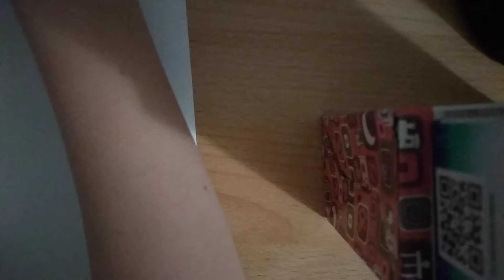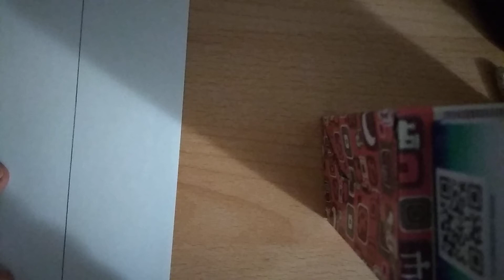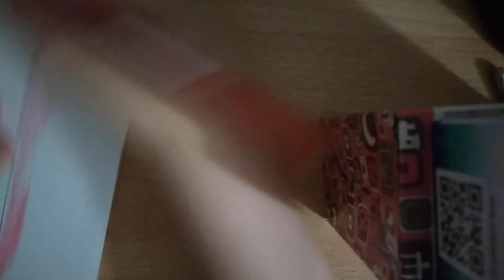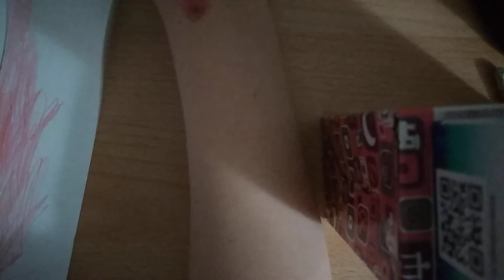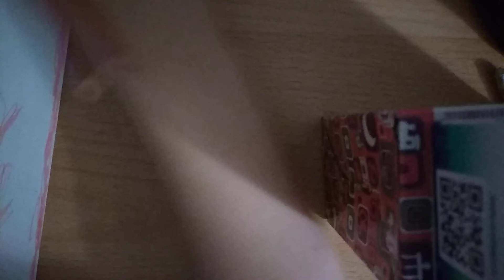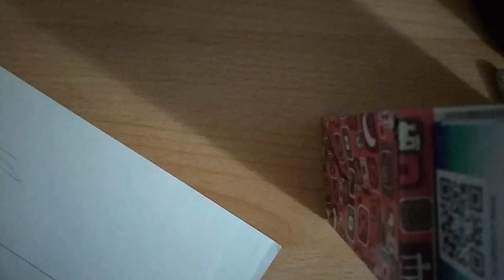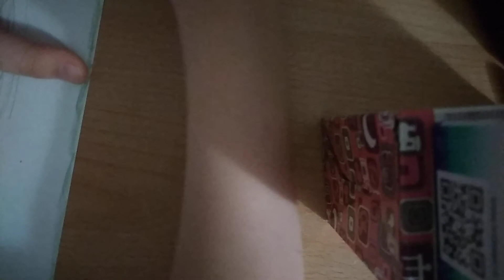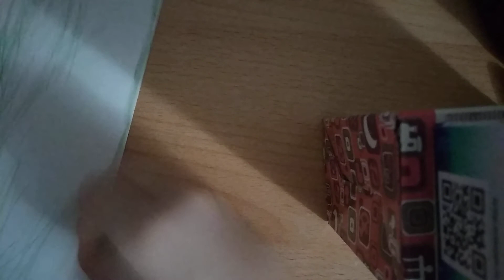С Днём Флага России! Рисую флаг Венгрии